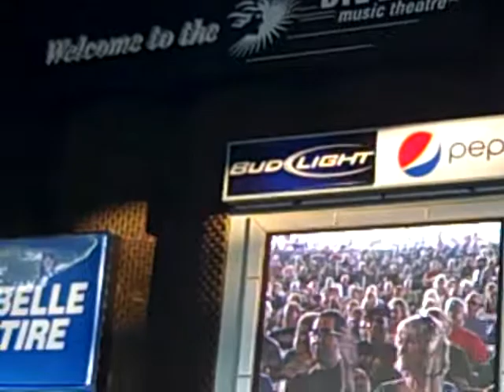Hippiefest 2011 at Pine Knob, Felix Cavaliere - I've Been Lonely Too Long & Try a Little Tenderness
RRHOF Member, Felix Cavaliere from the Rascals got this party started. The video portion is a little off (sorry) but the audio makes up for it!